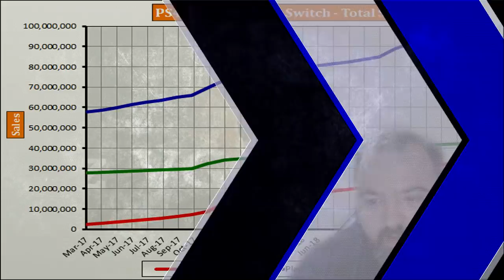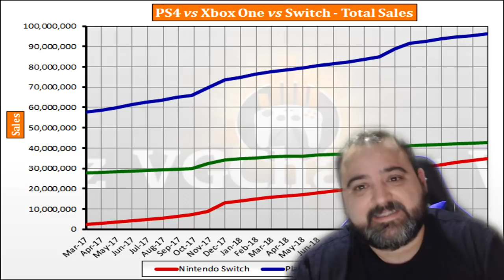Se desvelan las ventas totales de PS4, Xbox One y Nintendo Switch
MI ORDENADOR:
👉Caja: CORSAIR Graphite Series 230T
👉Procesador: Intel i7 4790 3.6 Ghz
👉Placa Base: GIGABYTE G1.SINPER Z87
👉Memoria RAM:  Corsair Vengeance- Memoria RAM DDR3 16 GB (4 x 4 GB)
👉SSD: SSD Force Series  LX 128GB
👉Refrigeracion Liquida: Corsair Cooling Hydro Series H75 - Refrigeración Líquida
👉HDD PRINCIPAL: WD BLUE (DISCO SÓLIDO 1TB)